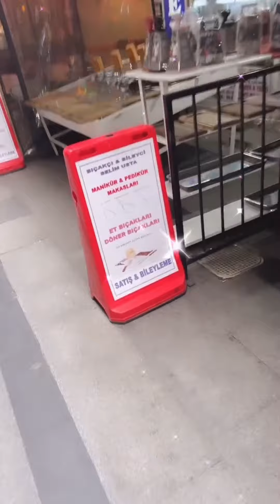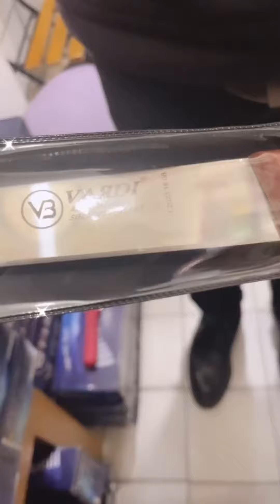Kuşum Aydın ve Şelale Hanım Vlog